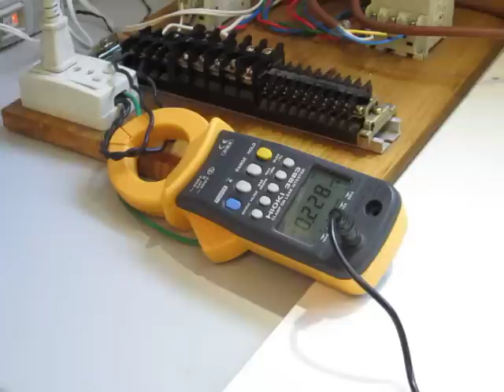HIOKI 3238 Clamp on hitester 動作確認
動作確認：クランプオンハイテスターで電流源をクランプし、その電流が表示されることを確認しました。